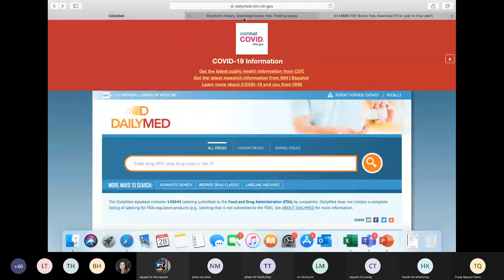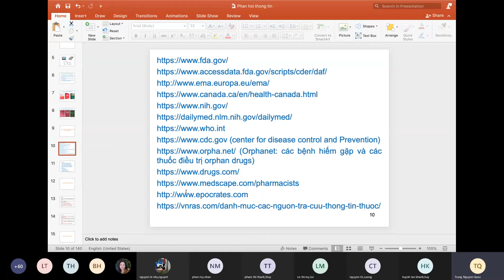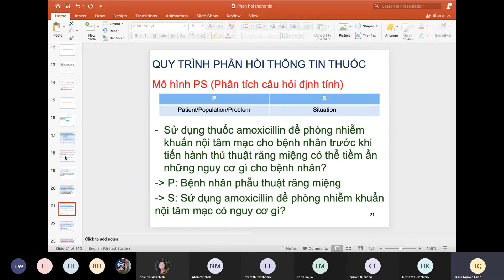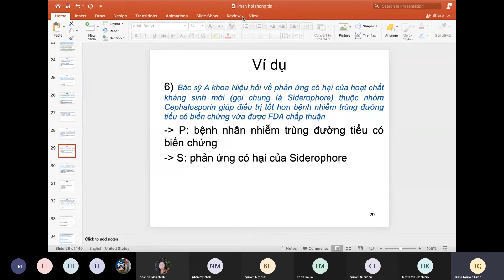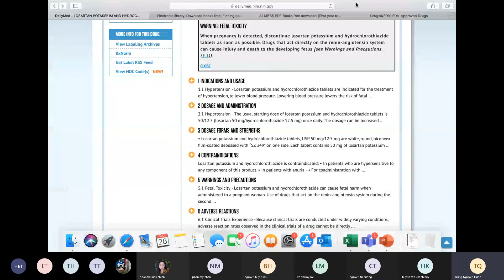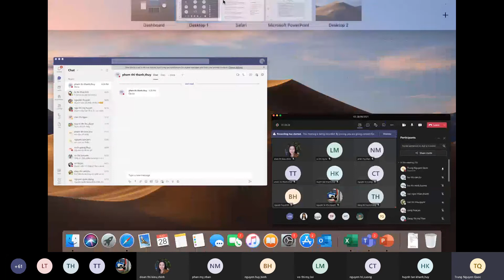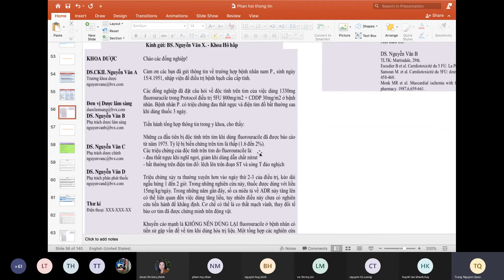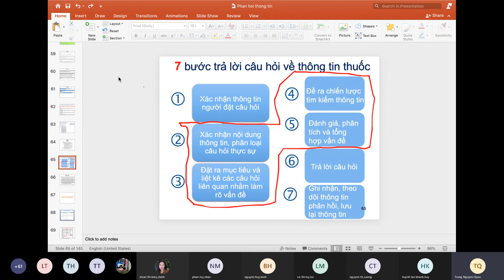TTT- khai thác các nguồn thông tin thuốc nguồn cấp 2